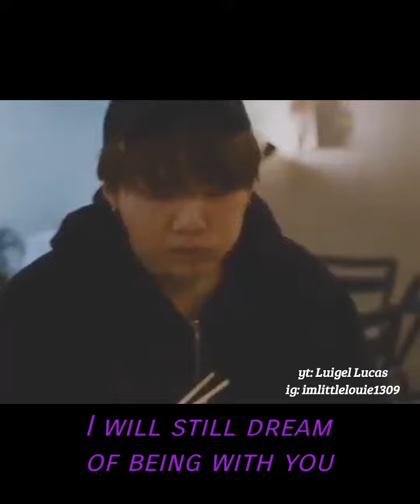My Forever Min Yoon-gi (No Copyright)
jeongmal gomabseubnida